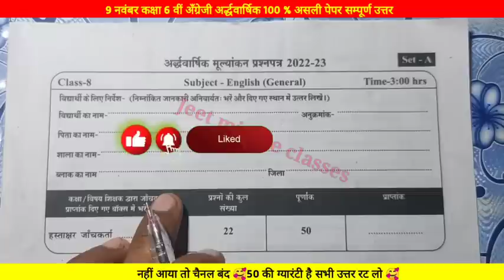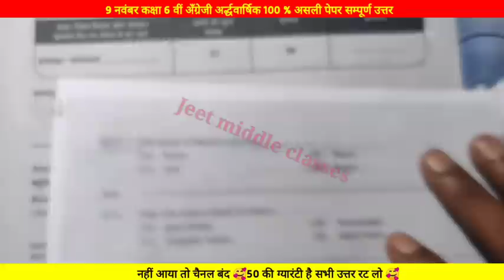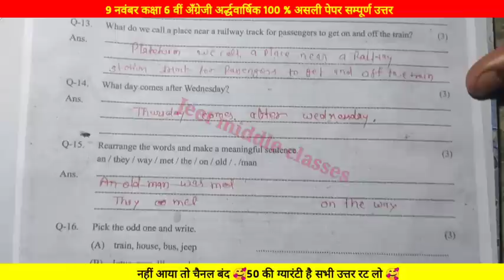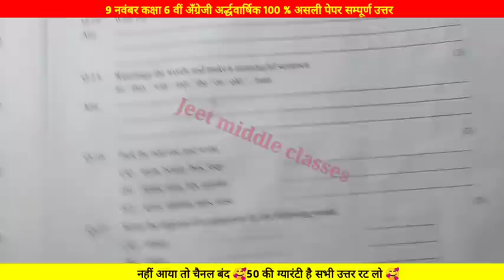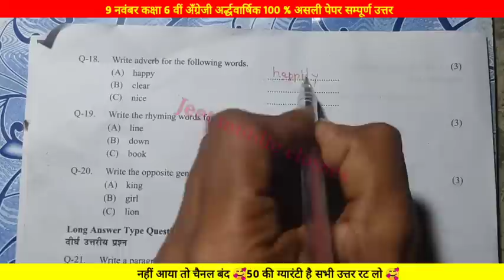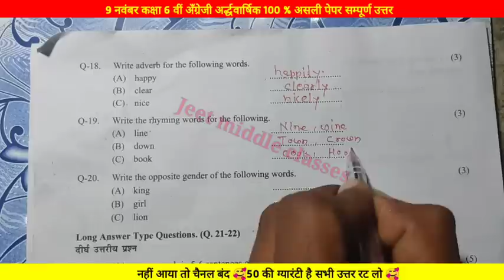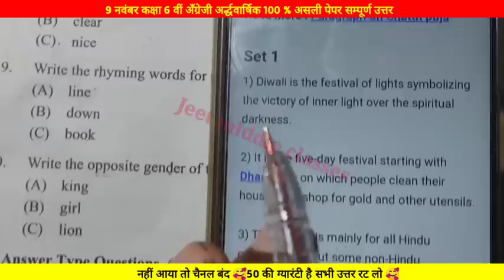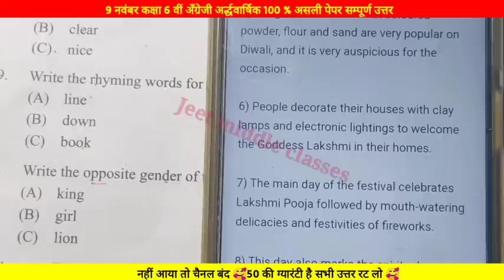🥳अर्द्धवार्षिक मूल्यांकन 2022-23 कक्षा 8 अंग्रेजी पेपर|Half yearly paper class 8 English Paper leak🔥